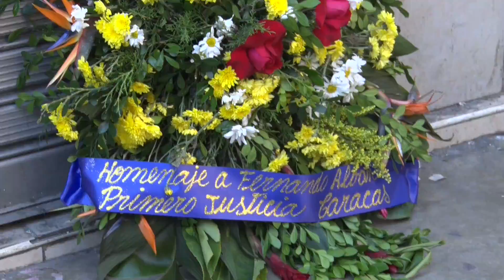Venezuela: protestan por muerte del concejal Albán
En Venezuela, líderes opositores marcharon en las inmediaciones del Servicio de Inteligencia en Caracas, en protestas por la muerte del político opositor Fernando Albán. El concejal perdió la vida, mientras estaba detenido en la sede del servicio, por lo que familiares aseguran que fue asesinado.
Publicado originalmente